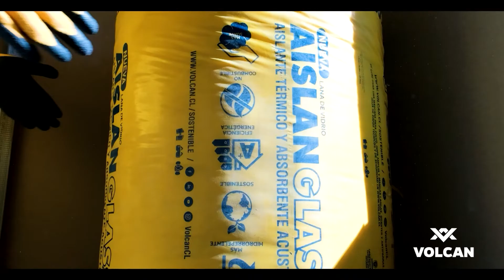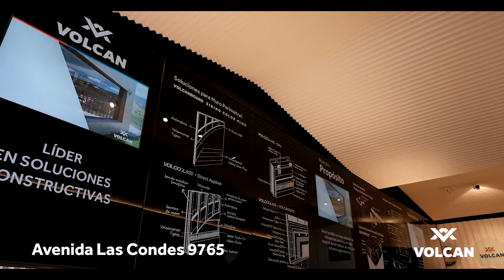VOLCÁN SOSTENIBLE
Video resumen de la historia de Volcán y sus hitos más importantes para ser una empresa sostenible.